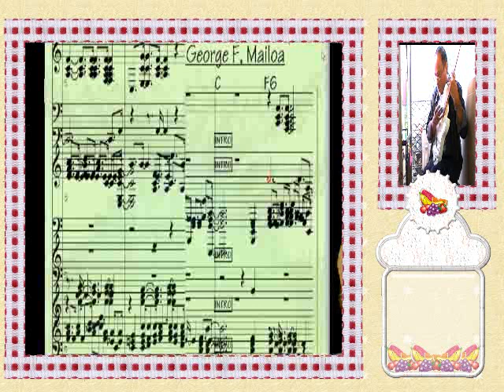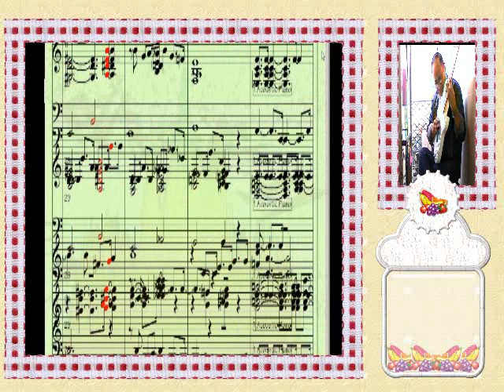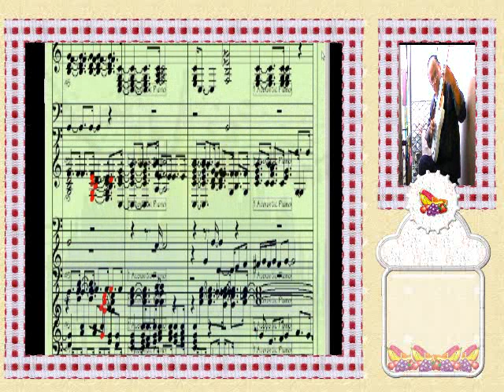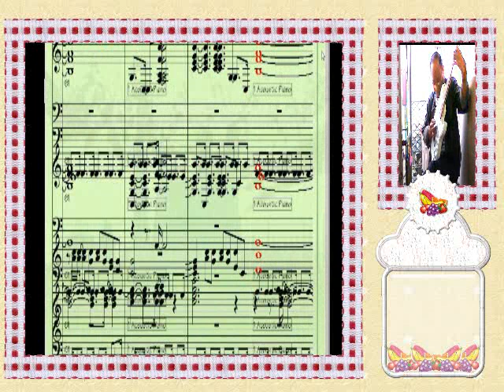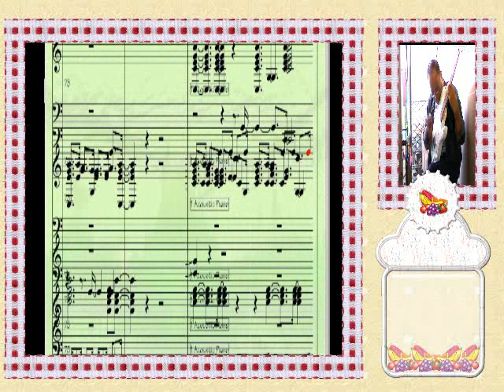NOTASI BLUEBERRY HILL (instrumental)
Arr .J. Hughes _ Created by : George F. Mailoa _ XB_STUDIO Jakarta _Thank you For Viewing